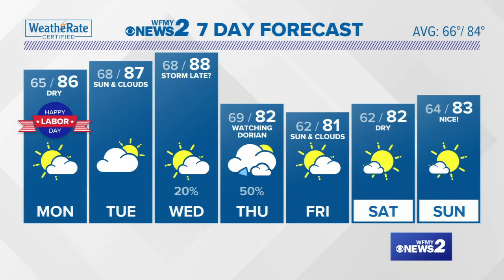Tracking Hurricane Dorian: Chief Meteorologist Tim Buckley on the Possible Impact at the NC Coast, i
The threat for North Carolina is increasing with Dorian, especially at the beaches. A track right along the coastal areas of North and South Carolina is most likely. That said, there are three main scenarios of tracks that could play out.